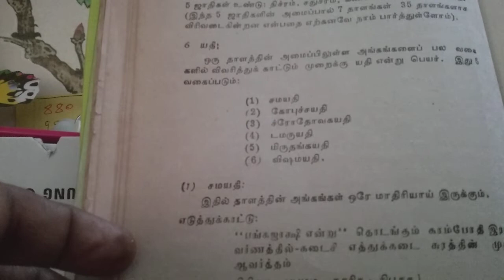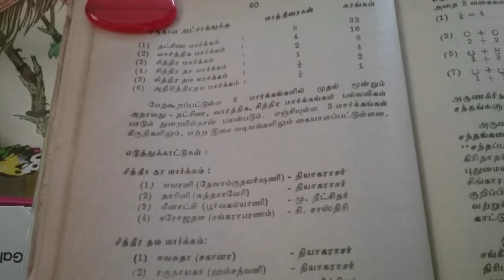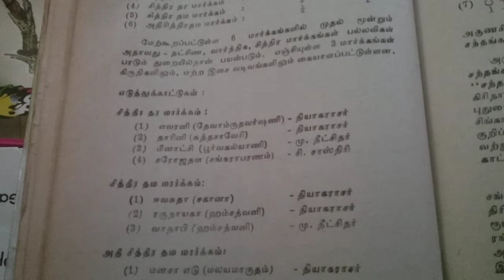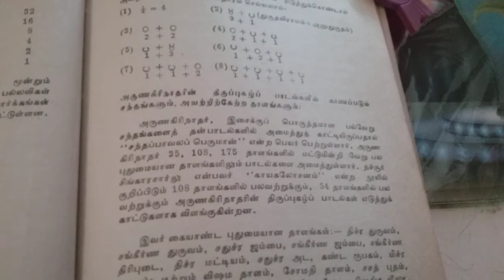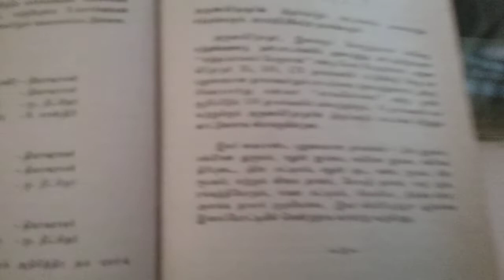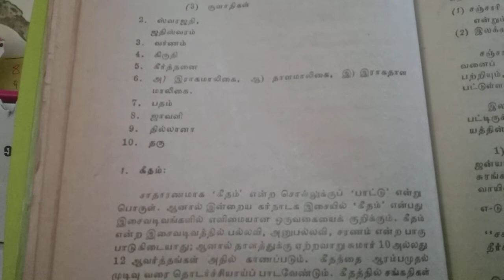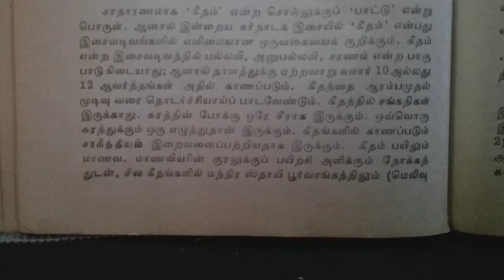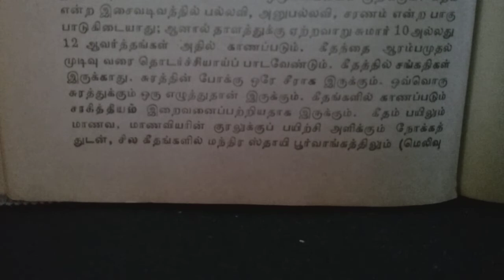27 November 22. @Gold. 3878. How to Learn Thearoy of Music. தாளம் அதன் 10 வித அம்சங்கள்.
@Gold. 3878. Youtube channel. How to Learn Thearoy of Carnaticmusic. Know About Talam& Its  Ten Kinds.
தாள ம், அதன் 10 அம்சங்கள்.
1.காலம்   2. அங்கம். 3. கிரியை.  4. க்ரஹம்.
5. ஜாதி.  6. யதி. 7. லயம்.
8. களை. 9. மார்க்கம்.
10. பிரஸ்தாரம்.
இவ் வாறு   தாளத்தின் அமைப்பு உள்ளது.
 எல்லா அம்சங்களை
விரிவாக காணலாம்.மேலும் அருணகிரி நாதரின்  சந்தங்கள்.35,  108,  175, தாள  பாடல் களை பற்றி அறியலாம்.
https:// Facebook. com.
#@Gold. 3878# Youtube channel#How to#Learn#Thearoyof#CarnaticMusic#Thalams#Symbels#Atcharams#Parts#Describing.